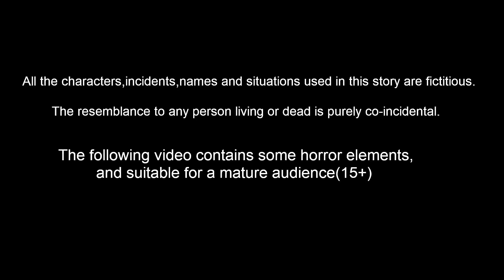శివుని చేతిలో మాంత్రికుడి అంతం Telugu Moral Stories | Bhakti Kathalu | Maha Shivuni Kathalu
శివుని చేతిలో మాంత్రికుడి అంతం | Telugu Stories  | Telugu Kathalu | Telugu Moral Stories | Bhakti Kathalu - Parama Shivuni Kathalu